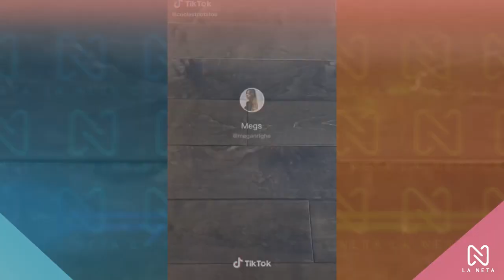Los Mejores Tik Tok De Gatos🐕‍🦺 Y Perros 🐶 Recopilación De Animales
¿TE GUSTAN LOS ANIMALES Y LAS BROMAS?

ESTA RECOPILACION TE GUSTARÁ ES LA MEJOR COMBINACION DE AMBAS ANIMALES Y BROMAS

¡VEN Y DIVIERTETE CON NOSOTROS!...

¡Mira  más  videos divertidos y síguenos!

✅ SUBIMOS CONTENIDO TODOS LOS DÍAS

►NO TE VAYAS SIN DARLE LIKE

❤️ENCANTADOS DE TU VISITA❤️

  ¿QUIERES DIVERTIRTE?

Quédate con LA NETA  para que disfrutes de todo el contenido exclusivo para ti.